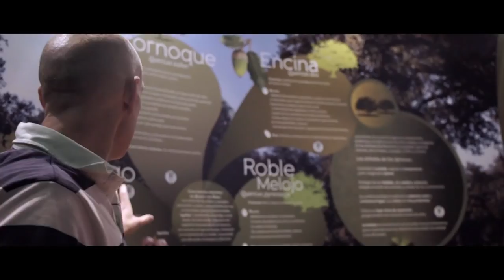La Dehesa de Badajoz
Si ancha es castilla, ¡verde es Badajoz! Porque sus dehesas ocupan más de un millón de hectáreas en esta provincia extremeña.

Nuestros viajeros Ignacio izquierdo, Jorge González (Xipo) y viajera Paula Mayoral (de tierrassinlimites) han estado en este minubetrip con los guarros que habitan en ellas. Ey, que no estamos insultando a nadie. Nos referimos a los cerdos que viven en ellas y se alimentan de todas esas bellotas que dejan caer las segundas protagonistas de la dehesa: las encinas.

También han probado el manjar que resulta de esta tierra, el jamón de paleta ibérica. Hay quienes opinan que es el mejor jamón del mundo, y viendo el verde paraíso donde viven estos cerditos, no nos extraña ni un poquito.